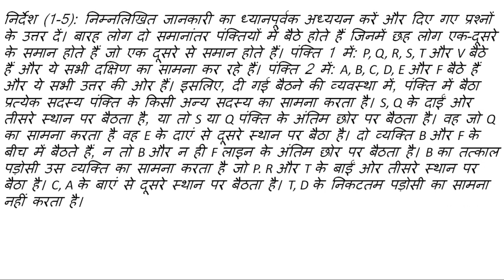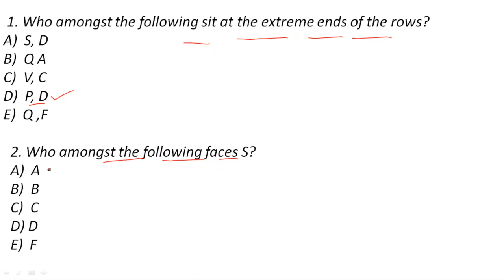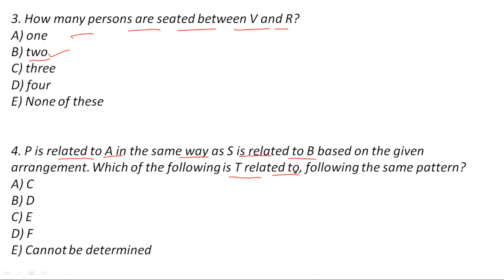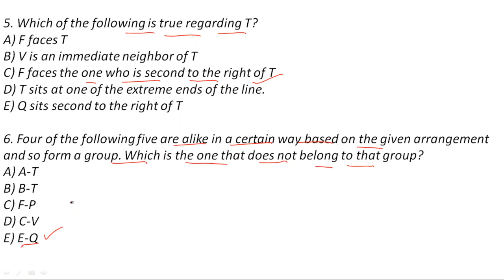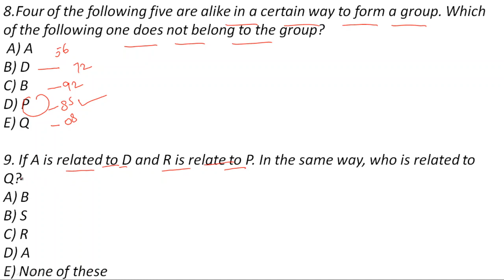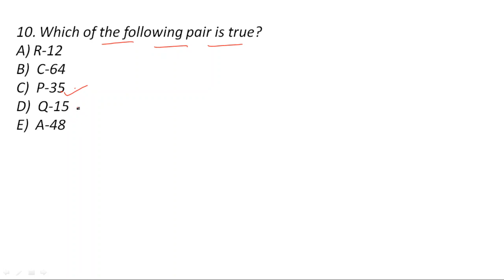IBPS Clerk Prelims Puzzle Set | Set-2 | Reasoning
IBPS CLERK Prelims  | easy level Reasoning PUZZLES  by MEGHA DODA | DAY-2

I will provide you complete concept classes of all the Topics of Reasoning